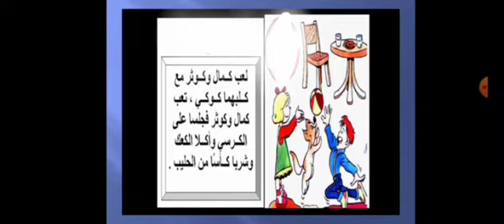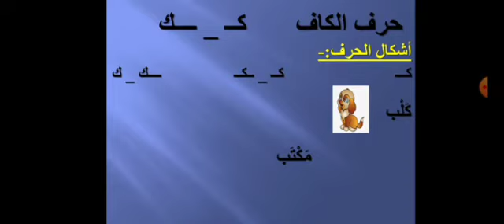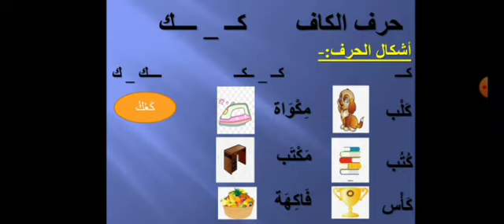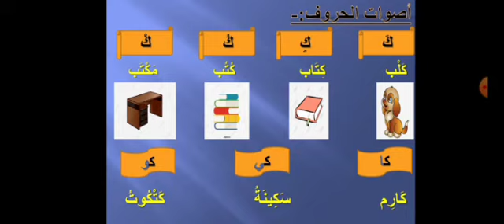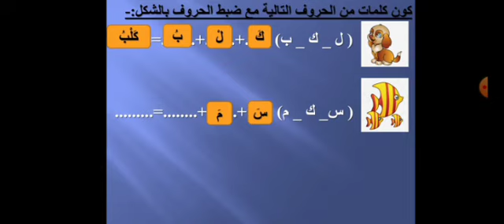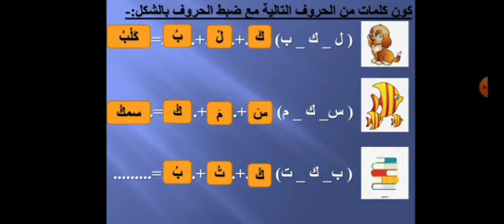درس حرف الكاف ( اللغة العربية ) الصف الأول الابتدائي الترم اول